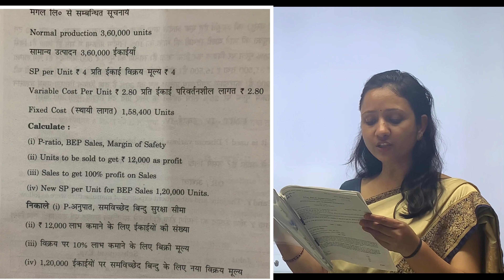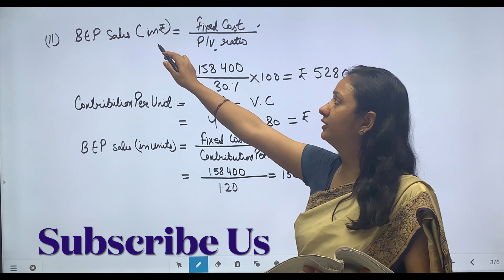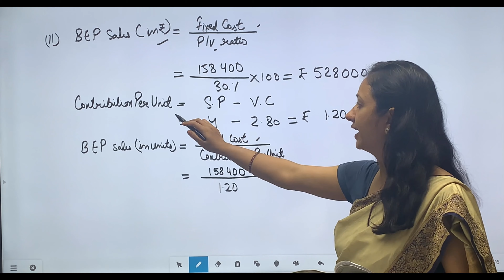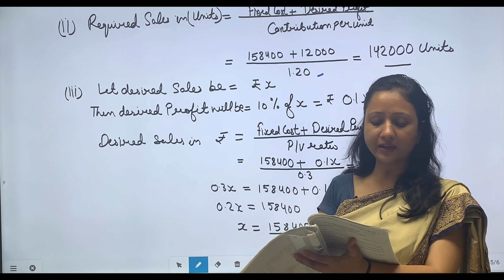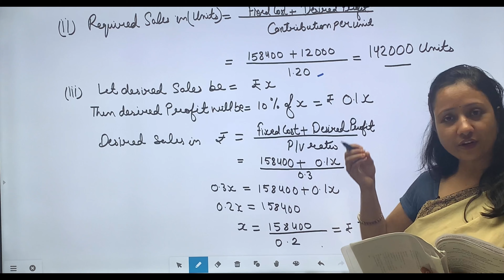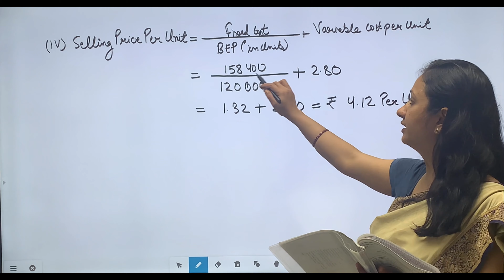#6 Solved Exam Paper | Cost Accountancy | B.Com 2 | Unit 5 Q. 2 | Dr. Ruchi Khandelwal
list=PLa8SGnVahy4LRk8RVz-AuWBQp8KtUlhKT

U can post your doubts ✔️at